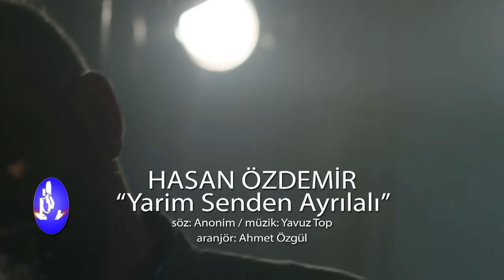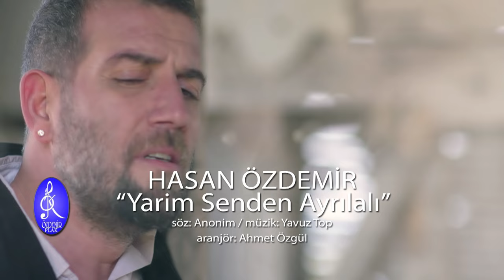HASAN ÖZDEMİR KLİP : YÖNETMEN UMUT ERTEK